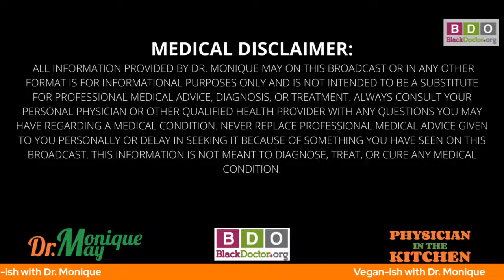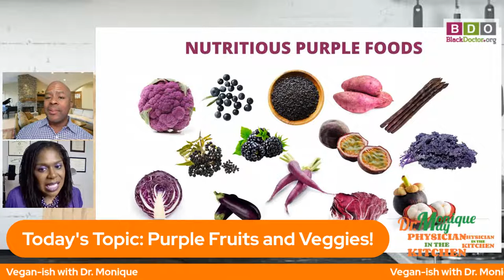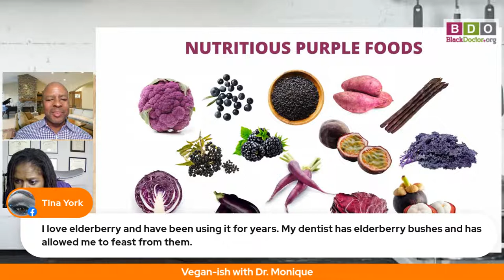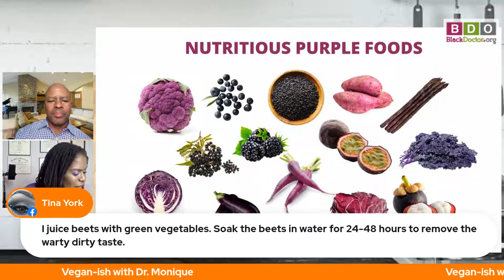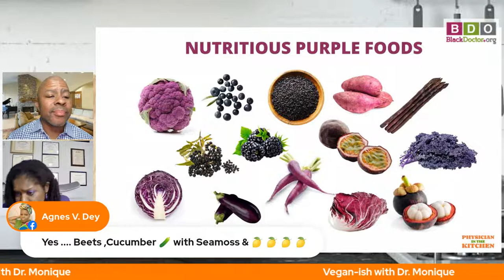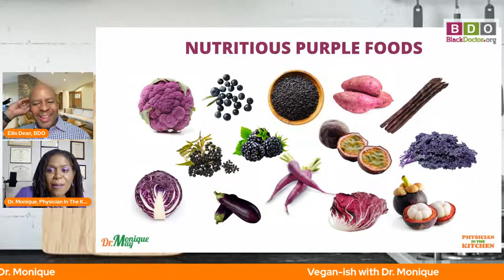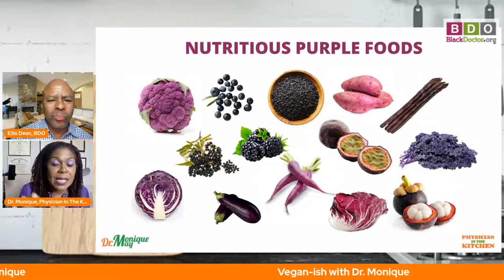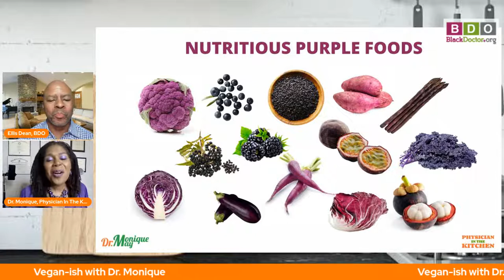Vegan-ISH w/ Dr. Monique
Did you ever wonder if the different colors of fruits and vegetables mean something different with regards to its impact on your health? Part two of the EatTheRainbow features Purple foods and the benefits they provide.